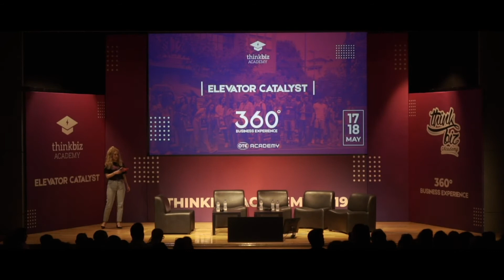The C-Level Panel powered by ACEO (ΕΑΣΕ) | ThinkBiz Academy 2019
Δείτε εδώ το 1ο Live του ThinkBiz Academy 2020 με τον Κώστα Χαμαλίδη
Δες όλες τις ομιλίες & τα performances του ThinkBiz Academy 2019 εδώ

Συντονίστρια: Ρόζα Τζίμα

Ομιλητές:
- Γιώργος Κατινιώτης, CEO at Speedex
- Μαντώ Πατσαούρα, Managing Director at Kariera.gr | CareerBuilder Greece & Sweden
- Πέτρος Ζόραπας, CEO at Makraion - Avin

- ThinkBiz Academy:
Το ThinkBiz Academy είναι το μεγαλύτερο νεανικό πολυσυνέδριο καινοτομίας και επιχειρηματικότητας στην Ελλάδα. Στόχος του είναι μέσα σε δύο ημέρες να προσφέρει στους συμμετέχοντες μια 360 εμπειρία επιχειρηματικότητας μέσα από διαδραστικές ομιλίες & hands-on workshops, από έμπειρα στελέχη της αγοράς και επιχειρηματίες καθώς και μέσα από πολλές ακόμα δράσεις.

- ThinkBiz Academy 2019 | Elevator Catalyst:
Πρέπει να ρισκάρεις για να εξελιχθείς. Να καινοτομείς για να πετύχεις.
Ο καταλύτης είναι η ουσία που αυξάνει την ταχύτητα μιας χημικής αντίδρασης. Ανακάλυψε τί είναι αυτό που καταλύει τα πράγματα μέσα σου, αλλά και πώς εσύ ο ίδιος μπορείς να ανατρέψεις τα δεδομένα γύρω σου.
~ Find Your Catalyst ~